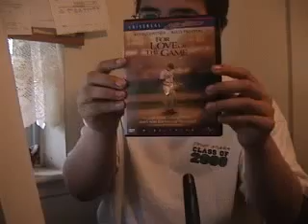For Love of the Game (1999) Movie Review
Rest in Peace to John Bailey, Basil Poledouris, Kelly Preston and Michael Shaara

This is my review of the 1999 movie For Love of the Game.